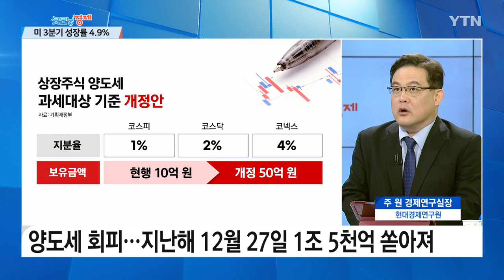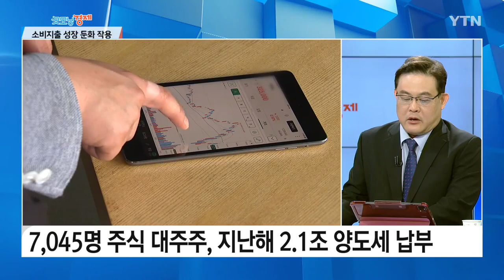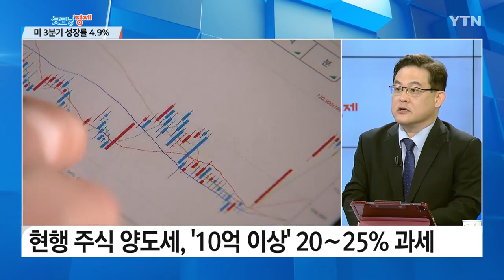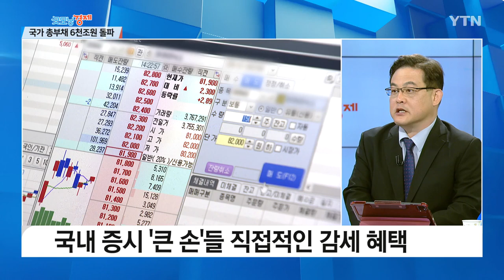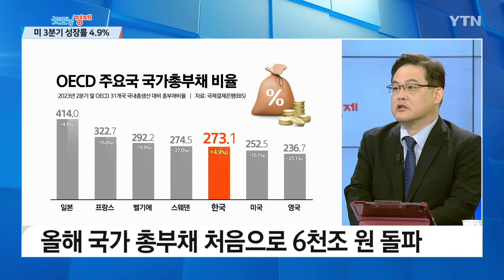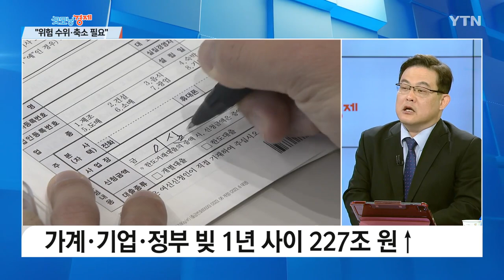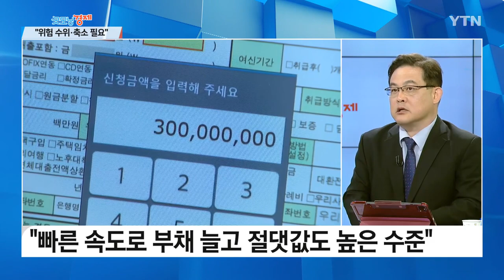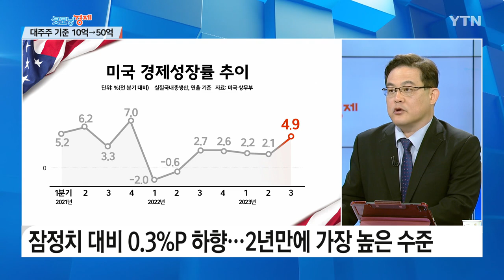빚에 짓눌리는 한국...국가 총부채 '6천조 원' 넘는다 [굿모닝경제] / YTN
■ 진행 : 임성호 앵커, 김정진 앵커
■ 출연 : 주원 현대경제연구원 경제연구실장

* 아래 텍스트는 실제 방송 내용과 차이가 있을 수 있으니 보다 정확한 내용은 방송으로 확인하시기 바랍니다. 인용 시 [YTN 뉴스] 명시해주시기 바랍니다.

[앵커]
경제 소식을 빠르고 친절하게 전달해 드립니다. 오늘 굿모닝경제는 주원 현대경제연구원 경제연구실장과 함께합니다. 어서 오세요.

실장님, 주식 양도소득세 얘기부터 해보겠습니다. 정부가 주식 양도세를 내는 대주주 기준을 대폭 완화했죠?

[주원]
네, 이게 기존 10억 원이었는데, 한 종목당. 지분율 기준도 있지만 우리가 어제 바뀐 것은 금액 기준이죠. 여러 종목을 합해서 10억 원이 아니고 한 종목에 대해서 10억 원인데, 그것을 50억 원으로 높였죠. 그런데 이게 2000년 이전만 해도 금액 기준은 없었어요.

그냥 지분율 5%까지 이상만 넘으면 됐었는데 이게 2000년에 이런 금액 기준이 도입이 되면서 그때 100억이었거든요. 그런데 이게 점점 줍니다. 줄어서 코로나 터질 때쯤, 2020년 4월에 이게 10억 원으로 내려갔다가 지금 50억 원으로 다시 올린 거고요.

이게 연말 기준이거든요. 그러니까 연말 기준이라는 것은 올해로 따지면 28일 목요일이 주식시장 마지막 거래일인데 그 전전날, 그러니까 우리가 주식을 사게 되면 3일 정도의 시간이 걸리거든요. 그게 주주명부로 들어갈 때까지. 전전날이니까 화요일까지. 26일 화요일까지 팔아야 됩니다. 대주주가 안 되려면. 그래서 이 기준을 10억 원에서 50억 원으로 이번에 높였습니다.

[앵커]
50억 원으로 높이면서 직접적인 혜택을 보는 게 어느 정도가 되는 겁니까?

[주원]
이게 주식 양도세라는 것은 우리가 부동산시장에서 양도세는 많이 들어보셨는데 주식 양도세는 뭐냐 하면 자기가 주식을 샀다가 팔 때, 파는 걸 양도라고 하거든요. 판다는 것을 양도라는 용어를 써서 하는데 이게 시세차익이 발생할 수 있잖아요?

그런데 시세차익이 나는 분들만, 손해 본 사람 말고. 그런 경우는 소득세 20~25% 정도를 소득세를 내야 되는데 2021년 기준으로 그때는 10억 원이 적용됐던 시기인데 이게 2021년 말 기준으로 10억 원 이상이었는데 2022년에 파신 분들이 있잖아요. 그게 한 7000명 정도 됩니다. 소득세를 내신 분이. 그런데 금액으로는 양도세 세금만 2조 정도 됐었고요. 우리 전체 투자자가 1440만 명이니까 0.05%. 그 정도 이번에 아마 혜택을 볼 것으로 생각이 됩니다.

[앵커]
0.05%다. 이게 일각에서는 부자 감세다, 아니면 총선용 감세 카드가 아니냐라는 지적이 나오는데 여기에 대해서는 실장님은 어떻게 보십니까?

[주원]
일리가 있는 말 같아요. 왜냐하면 말씀하신 대로 너무 대상 인원이 적고 그리고 저번에 공매도 금지 조치 같은 경우는 주식시장 전반에 영향을 미치니까 그래도 주식 투자자들, 특히 개미투자자들 같은 경우는 주가가 내려가는 것을 막을 수 있는 조치라고 생각이 되고. 그런데 주식 양도세를 폐지하겠다는 것은 윤석열 대통령의 공약입니다.

그리고 언젠가는 할 것 같은데 이게 작년 말쯤에 한 번 여당하고 야당하고 금융투자소득세, 2025년으로 연기하고 이번에 주식 양도세 기준을 상향하는 것도 합의를 봤었거든요. 안 하겠다, 올해는. 그런데 갑자기 꺼냈거든요.

그래서 보통 이런 것은 세금을 부과하는 기준이 바뀌는 이런 정책들은 사실 이건 국회 통과 사안은 아닙니다. 시행령으로 바꿀 수 있는 건데 그럼에도 내부적으로 상당히 공론화하고 서로 합의를 보는, 꼭 정치권이 아니더라도, 행정부 내에서도 그런 절차가 보... (중략)